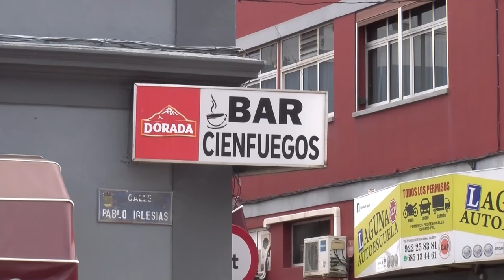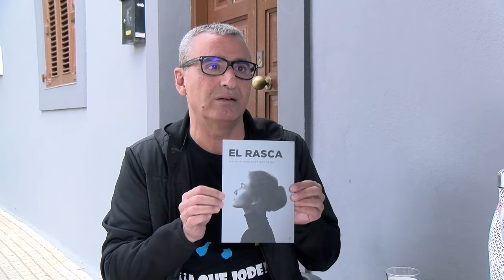➡️ El hervidero TV 📺 ●| 27|05|24